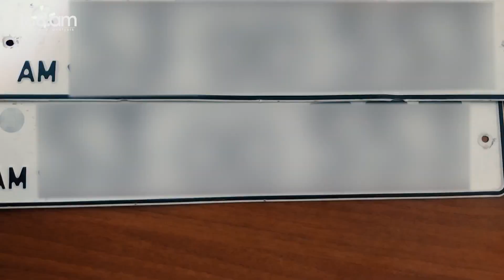Ուժեղացված ծառայություն․ հայտնաբերվել են հրազեններ, թմրամիջոցներ, սառը զենքեր, կան ձերբակալվածներ